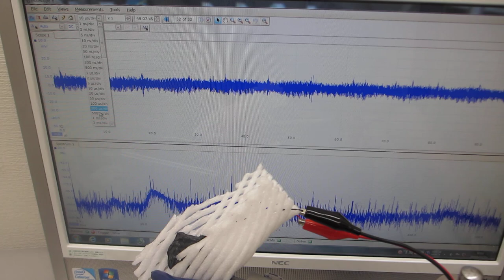超音波の音圧測定実験ーーオリジナル超音波プローブの製造技術ーー（超音波システム研究所）